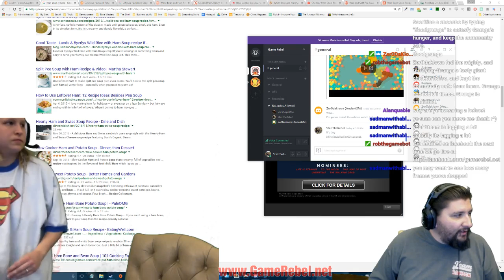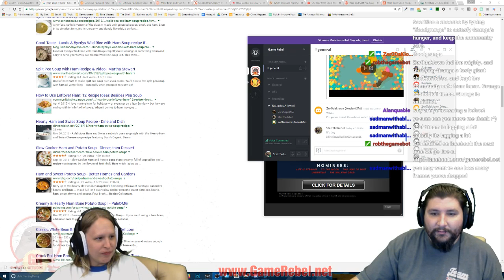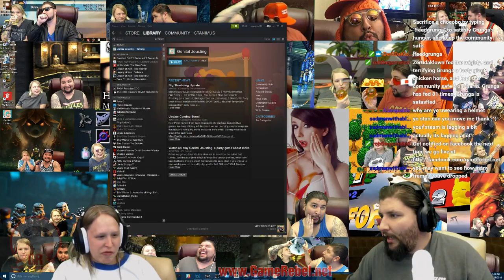Fun with dicks - Genital Jousting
This is the most amazing game ever crafted by penis.